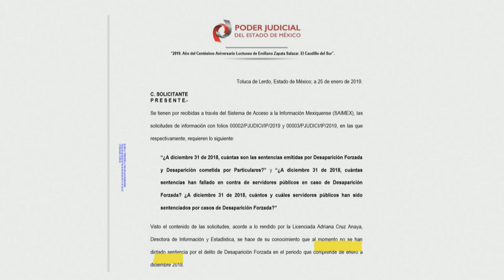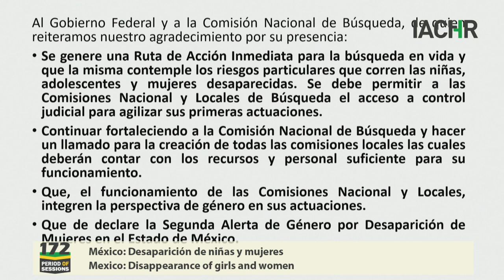México: Desaparición de niñas y mujeres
Denuncias de desaparición de niñas y mujeres en el Estado de México
Complaints of disappearance of girls and women in the State of Mexico